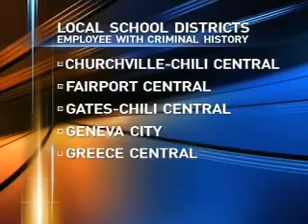Hire First, Check Backgrounds Later - the New York State Comptroller's Audit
School districts are hiring people before checking their backgrounds.